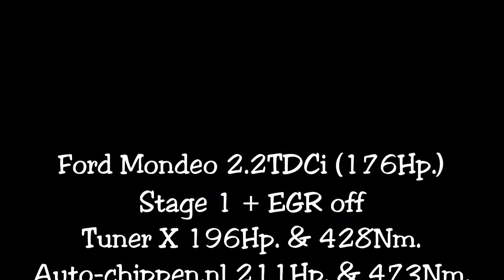Chiptuning Ford 2.2TDCi 176Hp + EGR off on dyno @ auto-chippen.nl Tilburg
EGR off and a software upgrade make this Ford drive great!